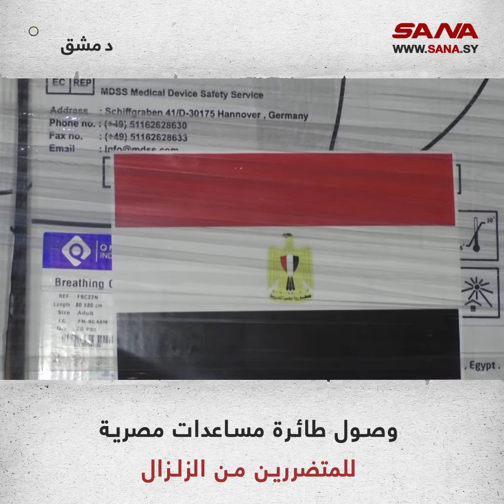وصول طائرة مساعدات مصرية للمتضررين من الزلزال